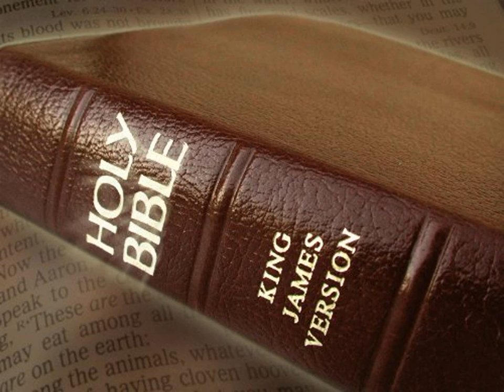King James Version Bible Audiobook Book of I Samuel Chapter 31